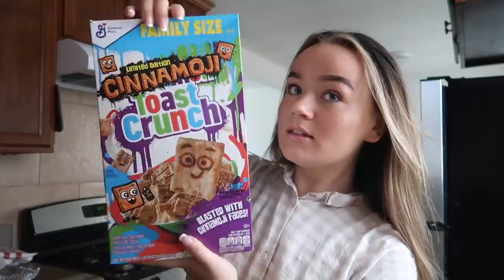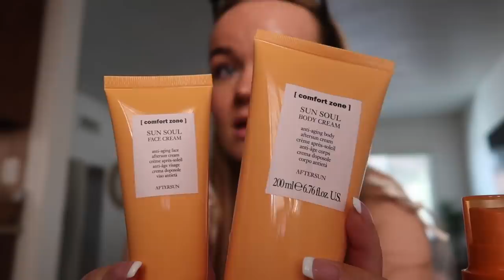HER VIL VI BO! - DEN BEDSTE DAG I LA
⇢ Spar 20% med koden: KATHRINEF20 (Koden er gyldig i en uge)

⇢ 22 år
⇢ København, Denmark